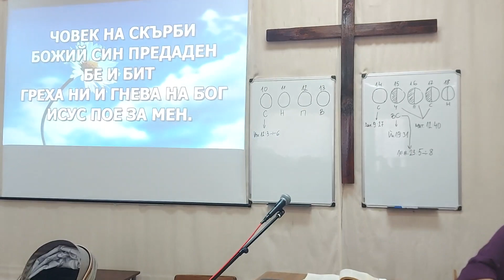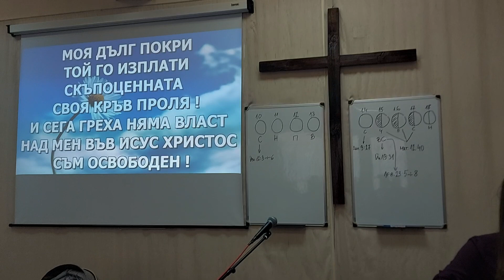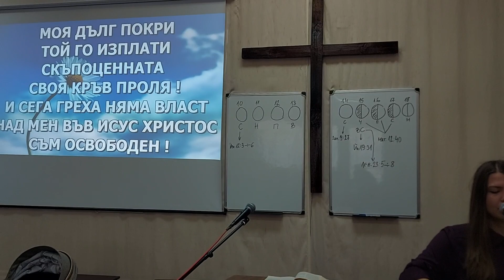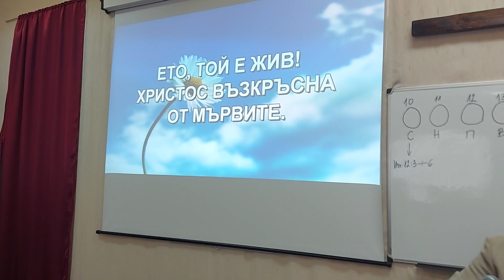Великденско хваление - 24.04.2022 г.